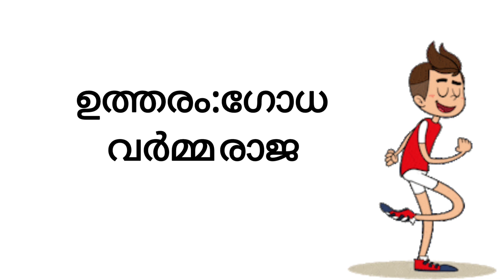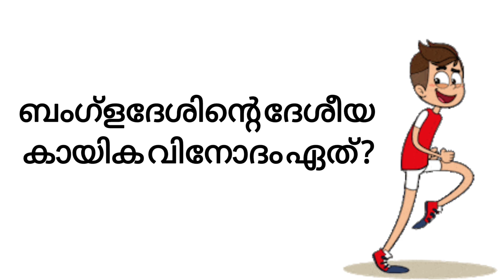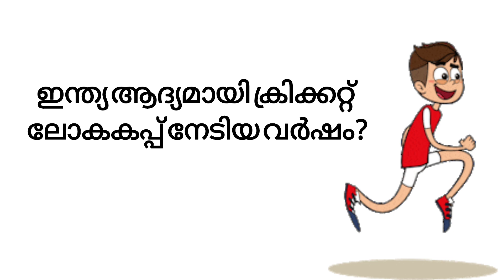SPORTS DAY QUIZ| കായിക ദിന ക്വിസ്|സ്പോർട്സ് ക്വിസ് |Sports Day quiz in Malayalam| Hena's Blossom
Hi All,

This video contains Sports Day Quiz with answers in Malayalam.